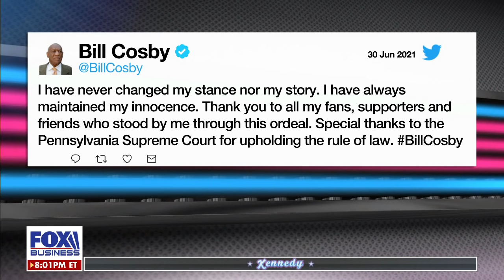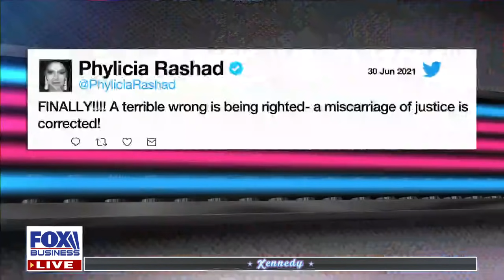What does Bill Cosby's prison release mean for Harvey Weinstein?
Criminal defense attorney Randy Zelin discusses the impact of the decision on 'Kennedy'